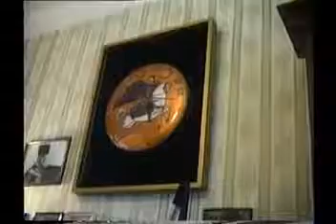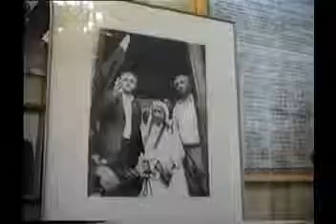ზვიად გამსახურდიას მოგონებები მერაბ კოსტავაზე